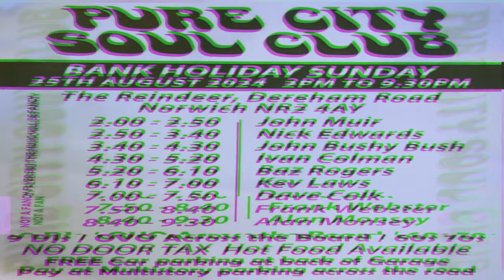Don't Want To Be Your Fool -The New Yorkers-1965